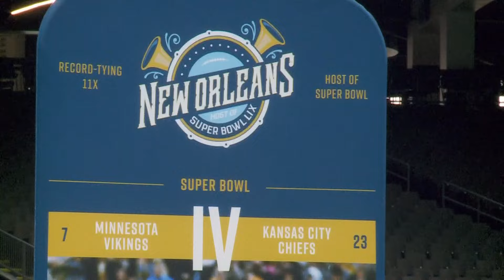Business owners prepare for Super Bowl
The president of the super bowl 59 host committee says this will give those businesses an opportunity to grow.